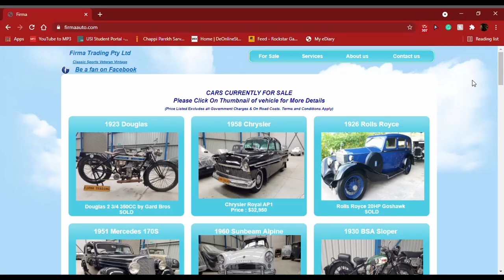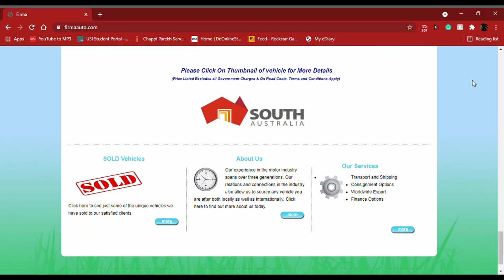A Display of American Classic, Muscle, Hot Rod, Rat Rod & the Tony Longhurst Collection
This was the Yank Tank display organised by the Cadillac Lasalle club at the Boatworks in Qld Coast, Qld, Australia.

If you have a unique car, we would be pleased to film your story and automobile.